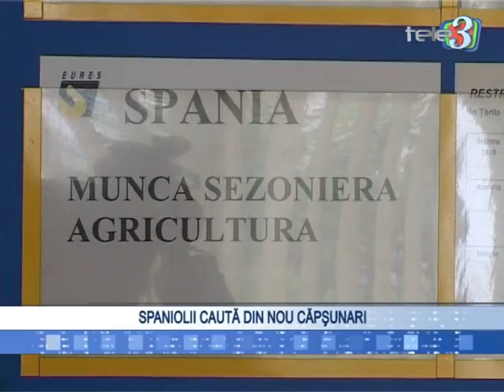Spaniolii cauta din nou capsunari - Tele3Media